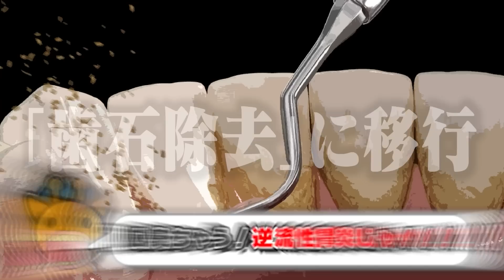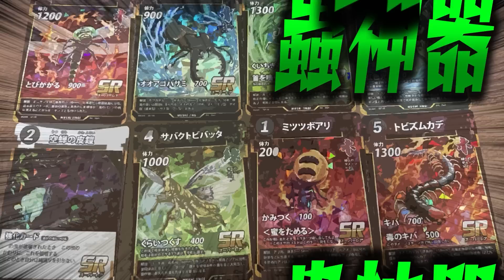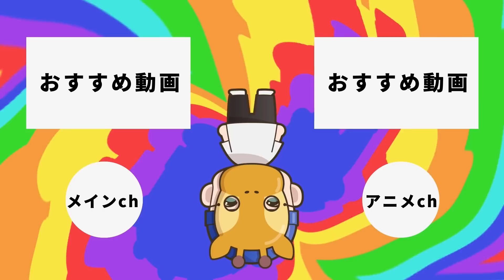絶滅寸前の超希少生命体7選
さらにレアな絶滅寸前動物

★書籍
第一弾「この世の闇大全」

00:00 挨拶
00:37 概要
00:56 ニシツノメドリ
02:08 サキ猿
03:34 サイガ
05:16 コクレルシファカ
06:41 トキイロコンドル
08:00 カクレガメ
09:17 スナネコ
10:57 締めの挨拶